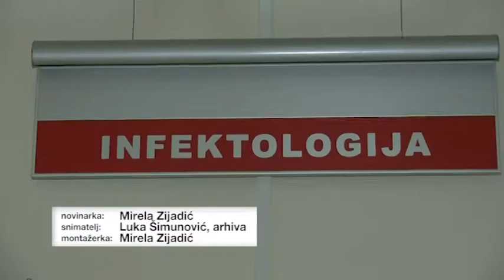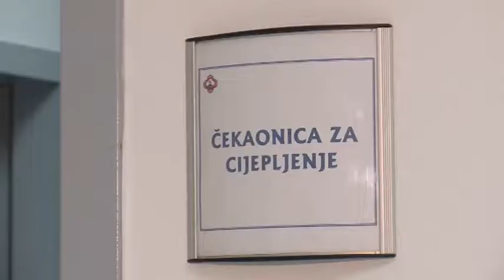Nema mjesta strahu od epidemije ospica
Nema mjesta strahu od epidemije zbog pojave dva nova slučaja ospica u Dubrovniku. Iz Opće bolnice ističu kako se oboljeli uspješno oporavljaju, a procijepljenost se povećava.